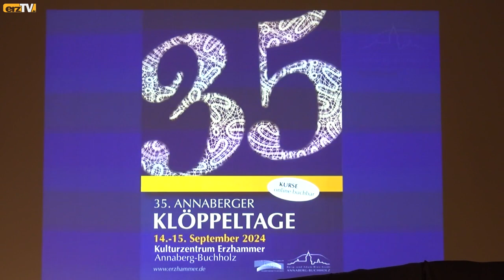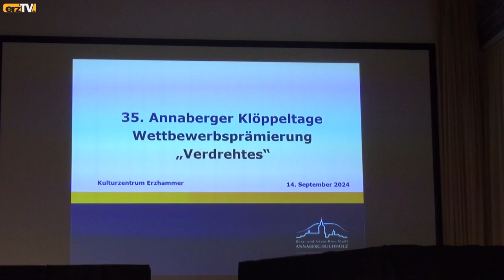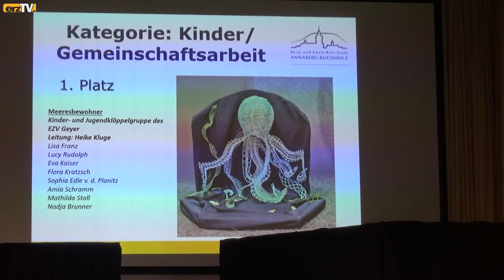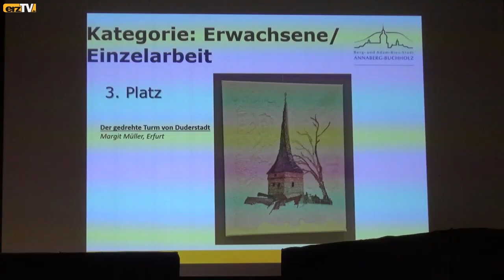Fest der Klöppelkunst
ANNABERG-BUCHHOLZ: Das Erzgebirge war in diesem Jahr gleich zweimal das Zentrum der Klöppelwelt. Nachdem Schwarzenberg im April Gastgeber des 40. Klöppelspitzenkongresses des Deutschen Klöppelverbandes war, lockten am zweiten Septemberwochenende die 35. Annaberger Klöppeltage hunderte Besucher aus nah und fern in die Region.